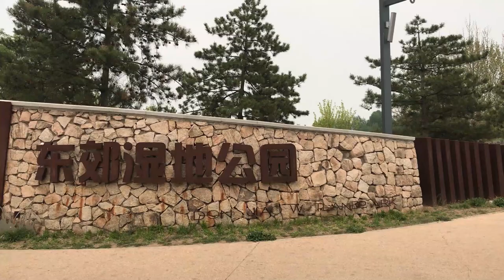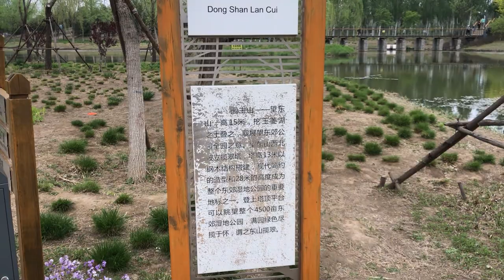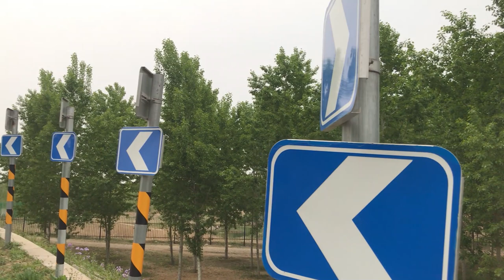Beijing East Suburb Wetland Park Walking - 北京东郊湿地公园走拍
East Suburb Wetland Park is located at the junction of the three districts of Tongzhou, Shunyi, and Chaoyang. The south is close to Tongzhou New City. The north is connected to Capital Airport, Airport Industrial Base and Shunyi Modern Manufacturing Base.

东郊湿地公园位于通州、顺义、朝阳三区交界地带，南部紧邻通州新城，北部与首都机场、空港产业基地和顺义现代制造业基地相接，规划面积8.9万亩，年内完成一期，2020年全部建成。
2013年完成线路：总长度7.7公里的骑行绿道位于东郊湿地公园内，西起金榆路，向北穿过朝阳2013年平原造林地块，沿温榆河堤外林地向东南延伸至尹各庄桥结束。